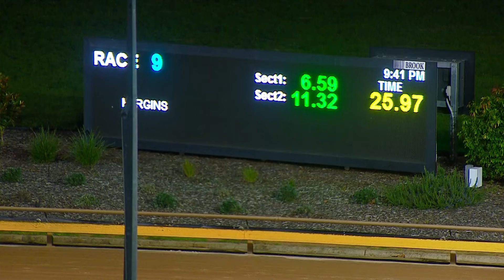WGL TUE 17 MAY 22 R9